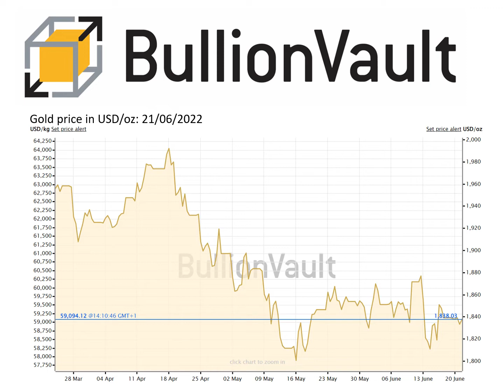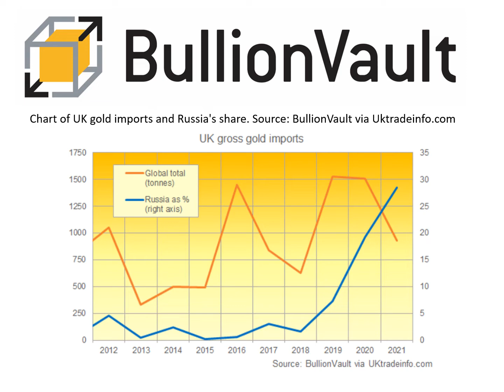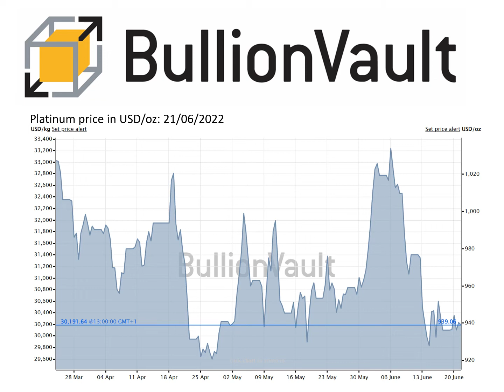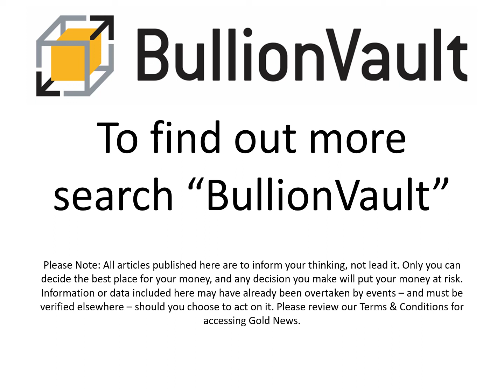Gold Price News - 21-Jun-22 - Russian Gold Bars Return to London as Swiss Refiners Import 3 Tonnes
0.5% commission & tight spreads

GOLD BARS traded in London's wholesale market slipped towards 1-week lows in terms of all major currencies on Tuesday, edging down as global stock markets rose for a 2nd session despite fresh threats from Russia towards neighboring nations in Europe.

Moscow will "resolve by any means" Lithuania's block on rail freight into Kaliningrad – the isolated Russian province sandwiched between Nato member states and home to Russia's Baltic Sea Fleet – said a pro-Putin senator today, while a Kremlin spokesman called the move by Vilnius, made in protest against Russia's invasion of Ukraine, "illegal".

"Before Ukraine it was Georgia," said that country's Prime Minister Irakli Garibashvili today, aligning his nation with Western sanctions against Moscow and highlighting Russia's 2008 invasion of 'breakaway' region South Ossetia.

"Russian troops occupy 20% of our territory. This is a reality. It's ongoing."

Switzerland imported over 3 tonnes of gold bullion from Russia in April, Bloomberg notes of the latest trade data, apparently destined for the country's gold bar refiners for the first time since Russia began its invasion of Ukraine.

Moscow's aggression triggered financial sanctions against many Russian businesses, but not – as yet – against commercial bullion flows, despite the standards-setting LBMA suspending acceptance in London of gold bars newly-cast by Russian refiners.

The world No.2 gold-mining nation, Russia exported 73 kilograms of gold to the UK in April, separate trade data say, just 0.3% of the average monthly level prior to March.

Chart of UK gold imports and Russia's share. Source: BullionVault

"The European Commission [is] working on adding gold to a possible next round of sanctions," reports Reuters.

While it is "not yet clear whether the measure could ban export to Russia, imports from Russia or both," the discussions are believed to center on the Central Bank of Russia, now the world's No.5 official-sector gold bars holder following its massive gold purchases during the 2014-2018 sanctions over Moscow's invasion and annexation of Crimea.

April's Russian shipments to Switzerland "represent about 2% of gold imports into the key refining hub" says Bloomberg, and although the LBMA's suspension of Russian refineries "was viewed as a de facto ban on fresh Russian gold from the London market...the rules don't prohibit Russian metal from being processed by other refiners."

Thanks to Russia's blockade of wheat and other agricultural exports from Ukraine's Black Sea ports, "Africa is a hostage of Russia's war on Ukraine," said Ukrainian President Volodymyr Zelensky on Monday in an address to the African Union, warning that "food prices are catastrophically rising [and] have already brought this war to the homes of millions of African families."

Global wheat prices have sunk so far in June however, dropping to 10-week lows on Tuesday and losing more than 1/5th from last month's touch of 2008's record highs, as harvests began in North America and Europe.

While crude oil prices rallied on Tuesday, back towards $120 per barrel of European benchmark Brent, large gold bars traded in London slipped to touch $1830 per ounce against a falling US Dollar.

That saw gold bars priced in Euros dip below €1740 for the first time in a week as the UK gold price in Pounds per ounce continued to trade beneath £1500.